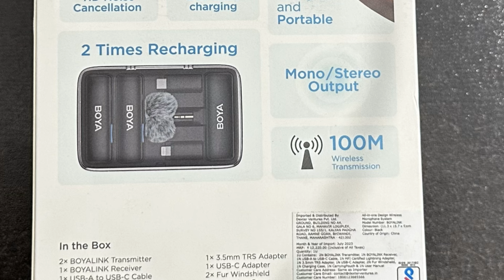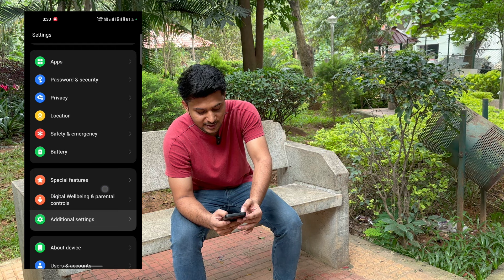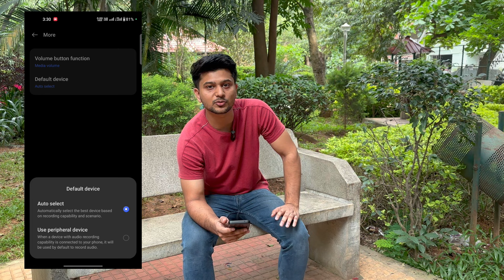BOYA Link Mic Detail Review and Unboxing | Boya Wireless mic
This is new Mic from Boya ' Boya Link ' in this video we showed unboxing and full detail Review with Android, iPhone and Camera. I hope this video will be helpful for you and you can choose your best mic.